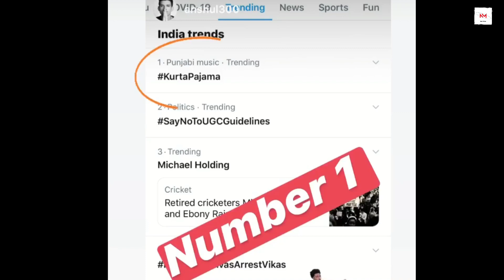Tony Kakkar Shehnaz Gill NEW Song KURTAPAJAMA का First Look TRENDING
NM Buzz presents bigg boss 13 Season contestants Video, which Cover's latest updates around Shehnaz Gill,Siddharth shukla and Tony kakkar.

Narrated/Commentary Given By - Neeta
CREDIT - Siddharth Shukla, Shehnaz gill

IF ANY CONTENT OWNER HAS SOME ISSUES WITH MY VIDEO PLEASE SEND A MAIL OVER TO MY BUSINESS MAIL AND I WILL REMOVE THE VIDEO.